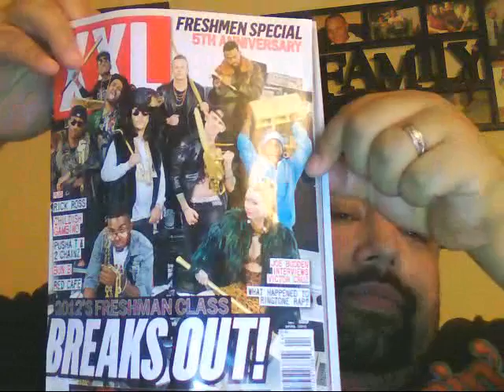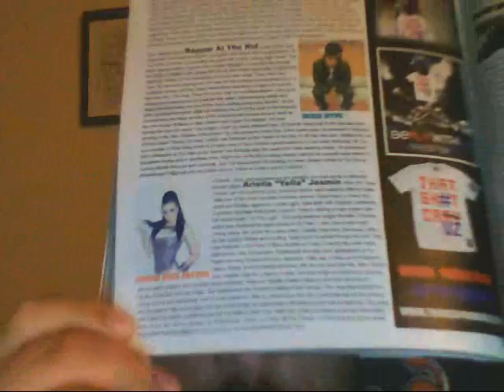Vlog#2 Mr.Get Your Buzz Up Season 1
Talking about XXL, DJ Whoo Kid Mixtape, DJ FUsion and DJ Pain 1